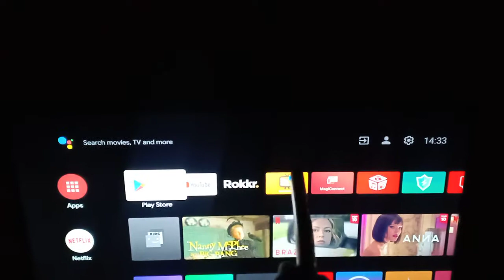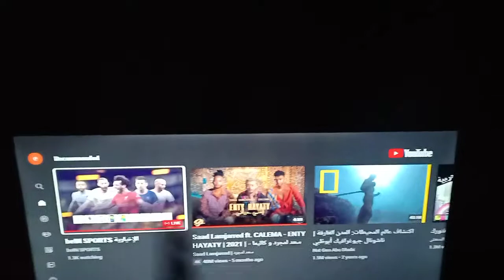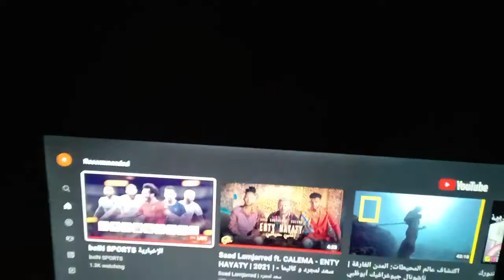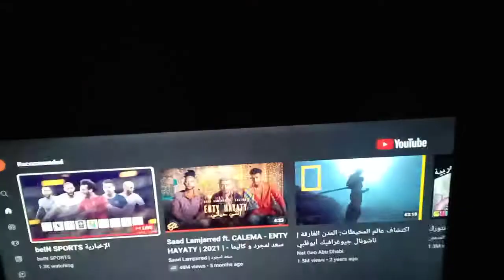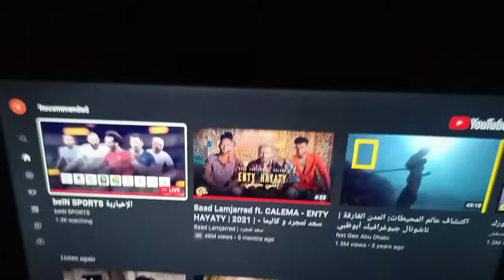هل تفكر بشراء تلفاز TCL سمارت تيفي ؟ إذن شاهد ها الفيديو عن شاشات تي سي ال Tcl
شاهد نذا الفيديو قبل شرا حهار تي سي ال من المحلات التجارية اليوم